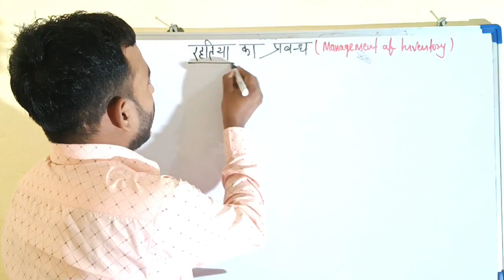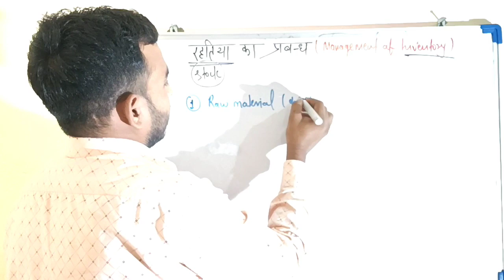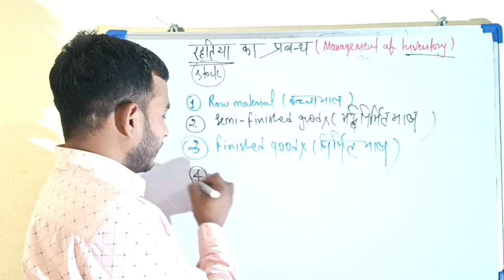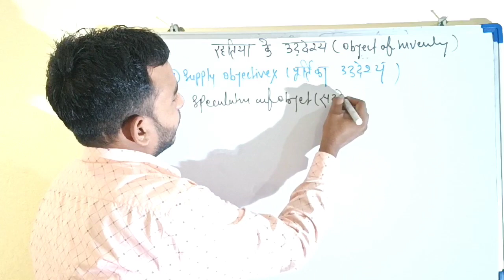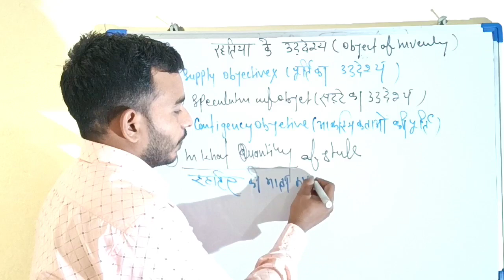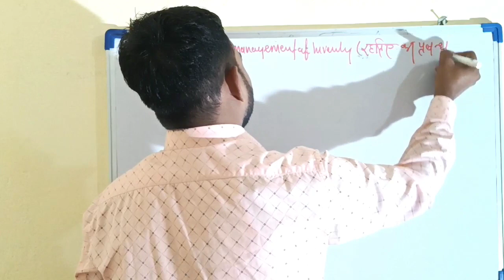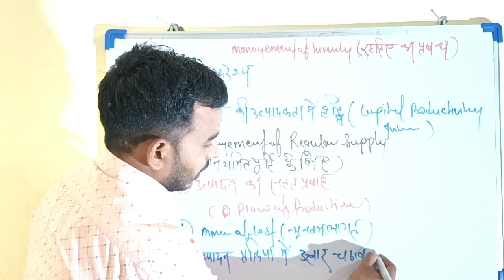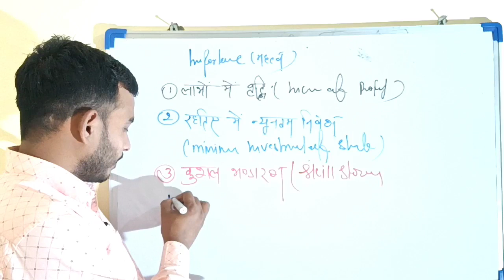management of inventory #1| फाइनेंसियल मैनेजमेंट | वित्तीय प्रबंध , एम कॉम सेकंड सेमेस्टर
फाइनेंसियल मैनेजमेंट एम कॉम सेकंड सेमेस्टर

वित्तीय प्रबंध एम कॉम सेकंड सेमेस्टर

एमकॉम ऑनलाइन कोचिंग

mcom important question

mcom online class

rk maurya income tax